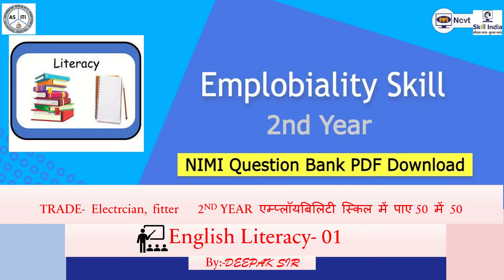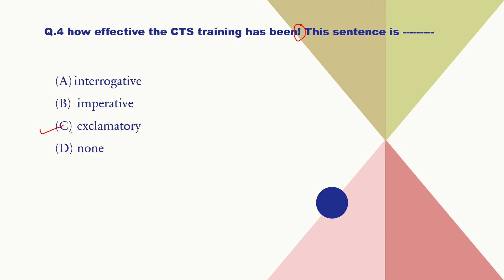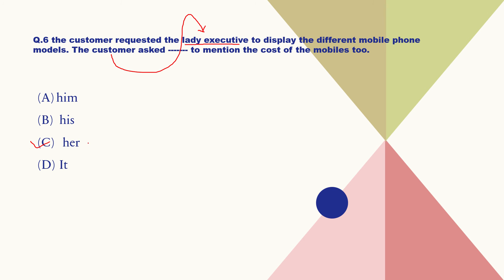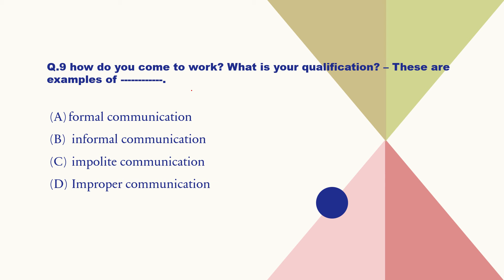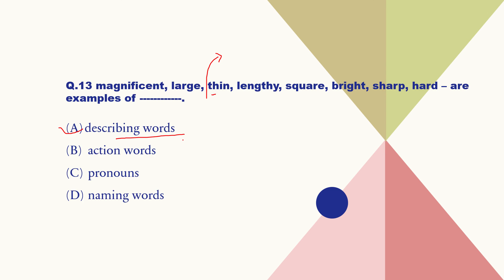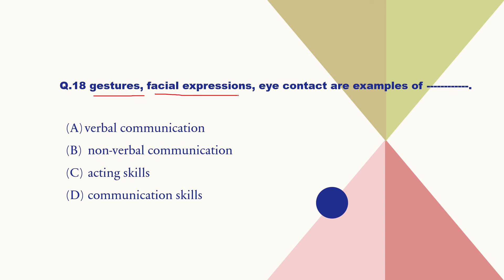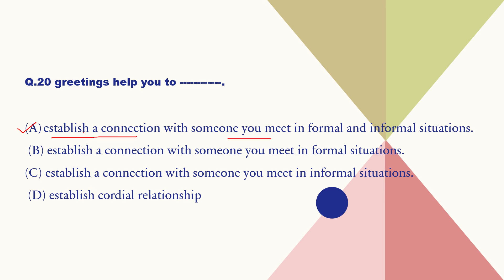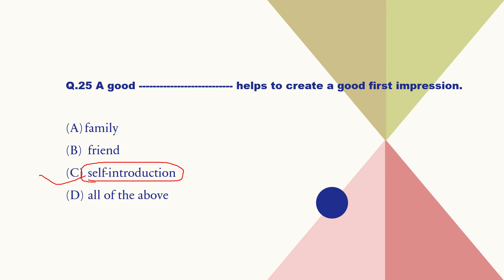EMPLOYABILITY SKILLS :english literacy 1-25 important questions by deepaksir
Employability skills English literacy MCQ questions and answers
awadhesh singh iti motihari
यह वीडियो एम्प्लॉयबिलिटी स्किल्स के पहला  अध्याय का परिचय बताता है। आईटीआई एम्प्लॉयबिलिटी स्किल्स का आपका दूसरा चैप्टर इंग्लिश लिटरेसी (अंग्रेजी साक्षरता) है। यह वीडियो दूसरे अध्याय का भाग 1 है।

इस वीडियो में आपको सीखने को मिलता है:
 - कार्यात्मक अंग्रेजी क्या है?
 - अंग्रेजी सीखने का महत्व
  - अंग्रेजी सीखने के कारण